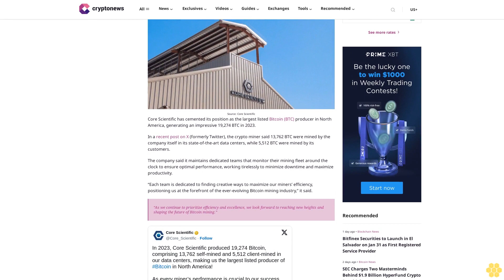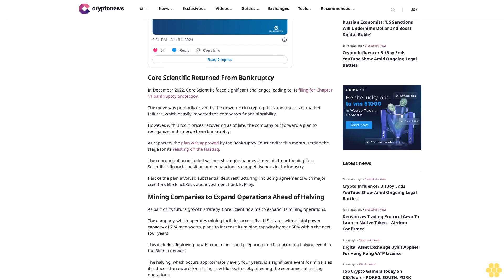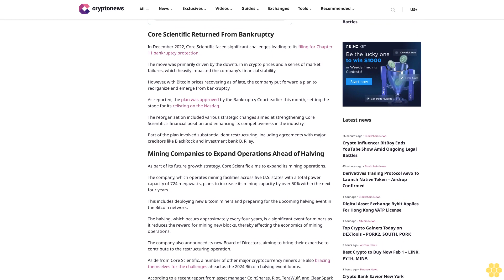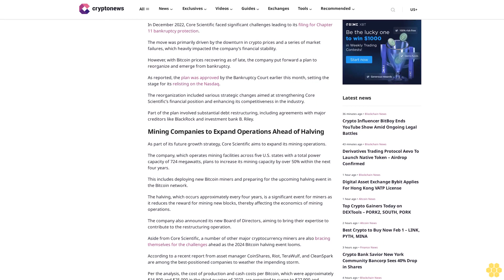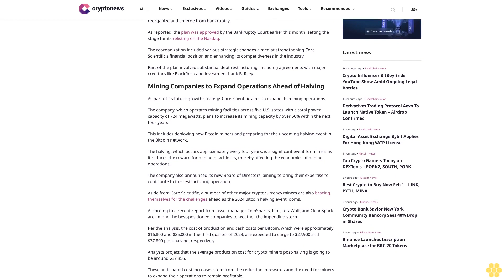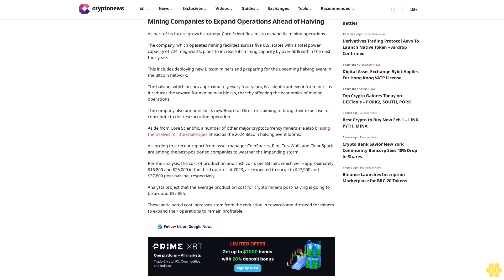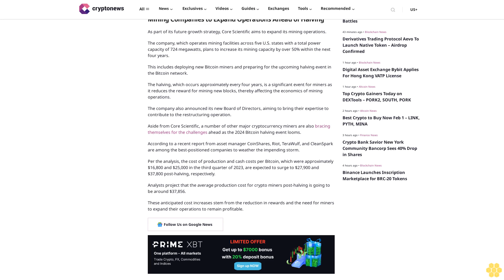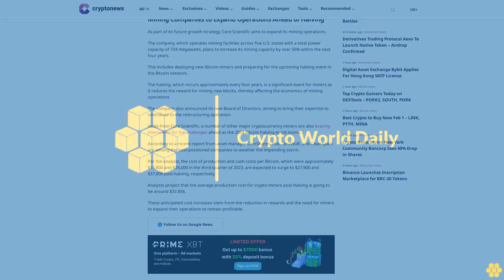Core Scientific Becomes North America’s Largest Listed Bitcoin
Ruholamin Haqshanas

Source: Core Scientific

Core Scientific has cemented its position as the largest listed Bitcoin (BTC) producer in North America, generating an impressive 19,274 BTC in 2023.

In a recent post on X (formerly Twitter), the crypto miner said 13,762 BTC were mined by the company itself in its state-of-the-art data centers, while 5,512 BTC were mined by its customers.

The company said it maintains dedicated teams that monitor their mining fleet around the clock to ensure optimal performance, working tirelessly to minimize downtime and maximize productivity.

“Each team is dedicated to finding creative ways to maximize our miners’ efficiency, positioning us at the forefront of the ever-evolving Bitcoin mining industry,” it said.

“As we continue to prioritize efficiency and excellence, we look forward to reaching new heights and shaping the future of Bitcoin mining.”

Core Scientific Returned From Bankruptcy.

In December 2022, Core Scientific faced significant challenges leading to its filing for Chapter 11 bankruptcy protection.

The move was primarily driven by the downturn in crypto prices and a series of market failures, which heavily impacted the company’s financial stability.

However, with Bitcoin prices recovering as of late, the company put forward a plan to reorganize and emerge from bankruptcy.

As reported, the plan was approved by the Bankruptcy Court earlier this month, setting the stage for its relisting on the Nasdaq.

The reorganization included various strategic changes aimed at strengthening Core Scientific’s financial position and enhancing its competitiveness in the industry.

Part of the plan involved substantial debt restructuring, including agreements with major creditors like BlackRock and investment bank B. Riley.

Mining Companies to Expand Operations Ahead of Halving.

As part of its future growth strategy, Core Scientific aims to expand its mining operations.

The company, which operates mining facilities across five U.S. states with a total power capacity of 724 megawatts, plans to increase its mining capacity by over 50% within the next four years.

This includes deploying new Bitcoin miners and preparing for the upcoming halving event in the Bitcoin network.

The halving, which occurs approximately every four years, is a significant event for miners as it reduces the reward for mining...